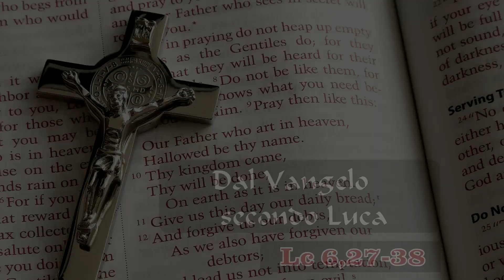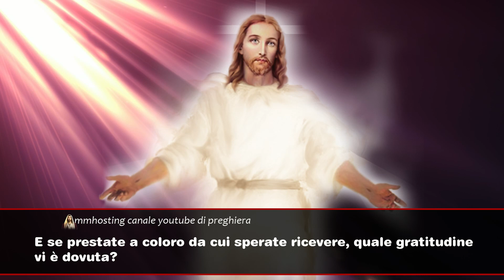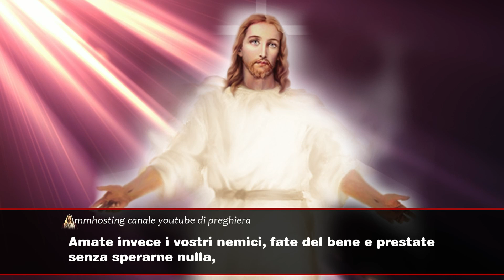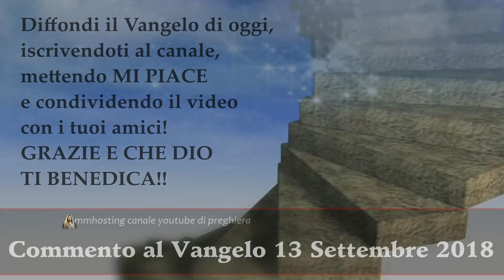VANGELO DEL GIORNO GIOVEDI 13 SETTEMBRE 2018 Lc 6,27-38 Siate misericordiosi, come il Padre vostro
Commento al vangelo di oggi giovedi 13 settembre 2018

In quel tempo, Gesù disse ai suoi discepoli:
«A voi che ascoltate, io dico: amate i vostri nemici, fate del bene a quelli che vi odiano, benedite coloro che vi maledicono, pregate per coloro che vi trattano male. A chi ti percuote sulla guancia, offri anche l’altra; a chi ti strappa il mantello, non rifiutare neanche la tunica. Da’ a chiunque ti chiede, e a chi prende le cose tue, non chiederle indietro.
E come volete che gli uomini facciano a voi, così anche voi fate a loro. Se amate quelli che vi amano, quale gratitudine vi è dovuta? Anche i peccatori amano quelli che li amano. E se fate del bene a coloro che fanno del bene a voi, quale gratitudine vi è dovuta? Anche i peccatori fanno lo stesso. E se prestate a coloro da cui sperate ricevere, quale gratitudine vi è dovuta? Anche i peccatori concedono prestiti ai peccatori per riceverne altrettanto. Amate invece i vostri nemici, fate del bene e prestate senza sperarne nulla, e la vostra ricompensa sarà grande e sarete figli dell’Altissimo, perché egli è benevolo verso gli ingrati e i malvagi.
Siate misericordiosi, come il Padre vostro è misericordioso.
Non giudicate e non sarete giudicati; non condannate e non sarete condannati; perdonate e sarete perdonati. Date e vi sarà dato: una misura buona, pigiata, colma e traboccante vi sarà versata nel grembo, perché con la misura con la quale misurate, sarà misurato a voi in cambio».